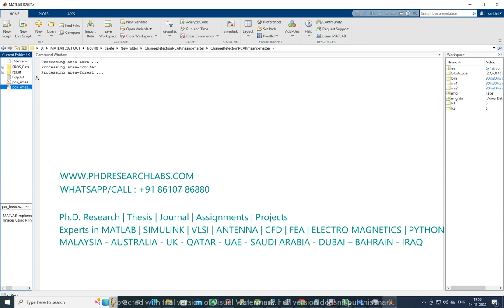Unsupervised Change Detection in Satellite Images Using Principal Component Analysis and k-Means Clu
Unsupervised Change Detection in Satellite Images Using Principal Component Analysis and k-Means Clustering